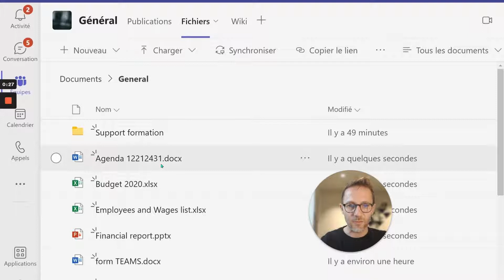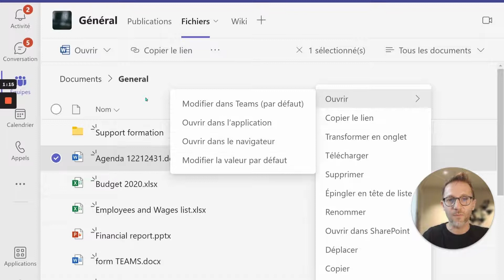French: Comment ouvrir un document Teams dans le client Word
Faisons le point sur les différentes options pour ouvrir un document Word dans Microsoft Teams.